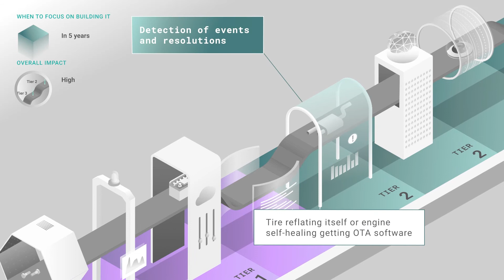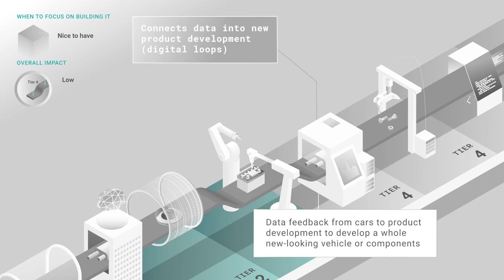Automotive Intelligent Systems Blueprint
See how successful leaders in the automotive industry are sequencing and prioritizing different characteristics in their development of intelligent systems. Based on research with 500 leaders across six major industries.